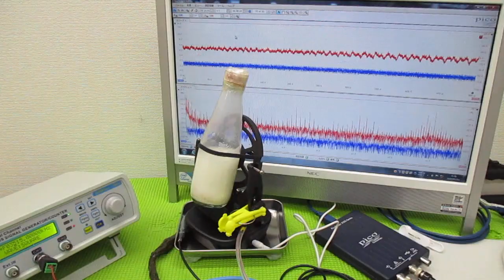化学反応をコントロールする超音波実験（超音波システム研究所）